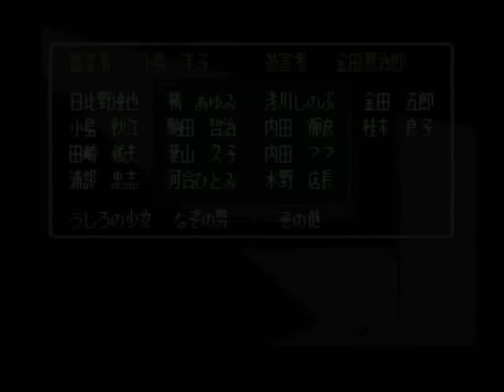ファミコン探偵倶楽部PARTII うしろに立つ少女 SFC 14